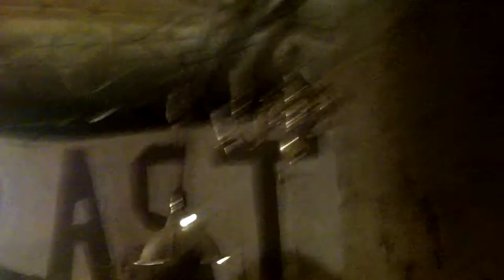KAL MARKS - Women Love Dogs @ Whitehaus 8/15/11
Kal Marks playing Women Love Dogs at the Whitehaus on the 15th of August 2011.